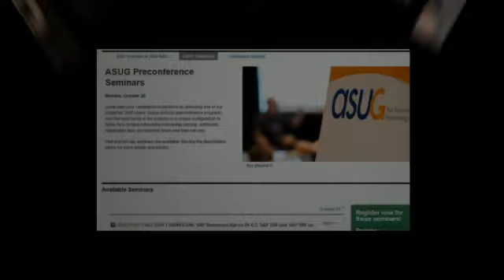ASUG SAP TechEd && d-code Pre-Conference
Scenes from the ASUG SAP TechEd && d-code pre-conference session - photos by SAP - created